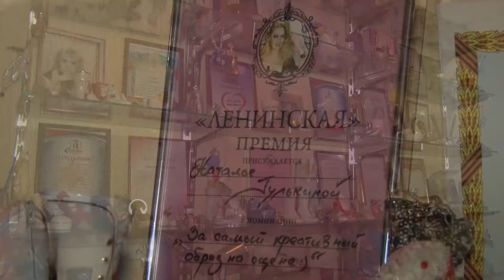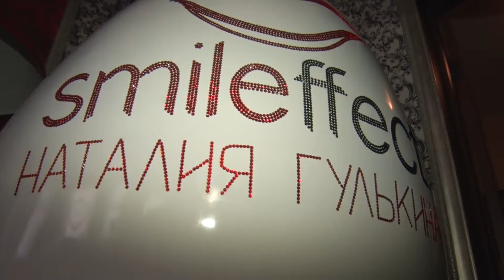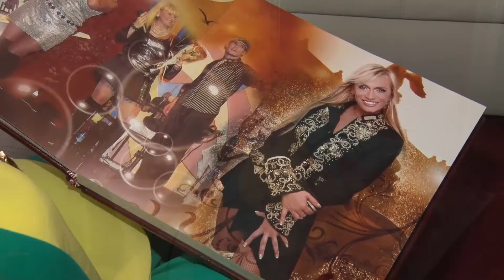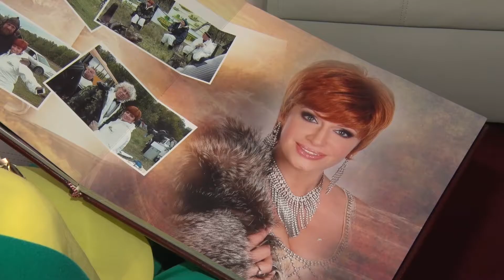Melon Rich в гостях у Наталии Гулькиной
На рубеже 80-х и 90-х строки "Это Китай" и "Пусть горят огни наших дискотек" напевала вся страна. Сегодня мы приглашаем вас в путешествие по мастерской популярной исполнительницы и телеведущей Наталии Гулькиной.